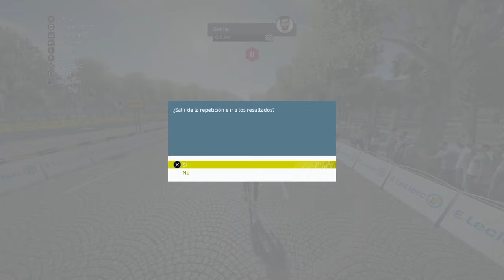Tour de Francia Etapa 19, 20 y 21 - Mikel Landa Iberoámerica Team #014 - Modo Proteam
Jugamos al Tour de Francia 2022 con Mikel Landa en modo proteam en ps4, con el equipo ciclista Iberoámerica Team que hemos creado solo con corredores de Latam y la península Iberica, nuestro objetivo conseguir con Landa la mejor clasificacion posible en la general del Tour de Francia  antes de que juguemos en el Tour de France 2023 el 8 de Junio y allí derrotaremos a Pogacar, Vingegaard y compañia.